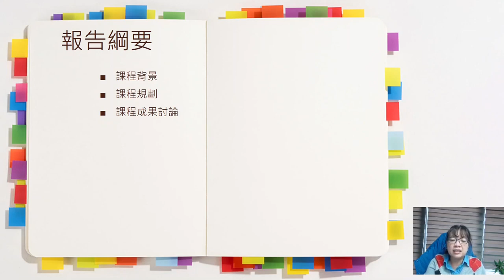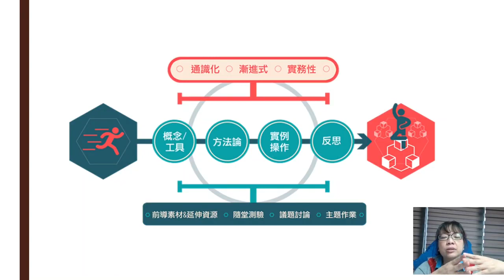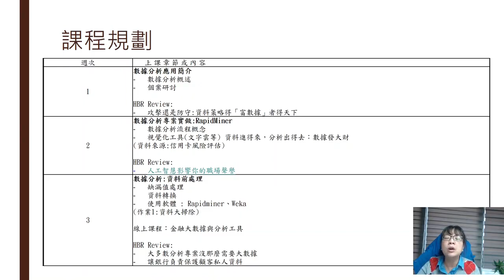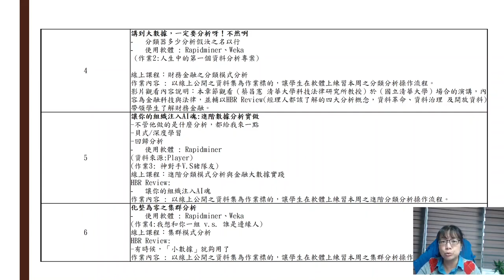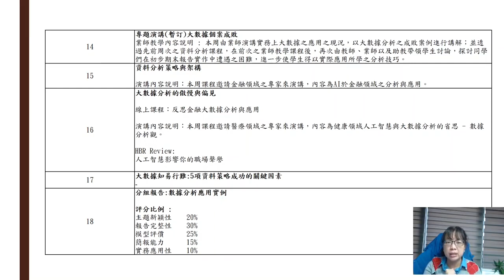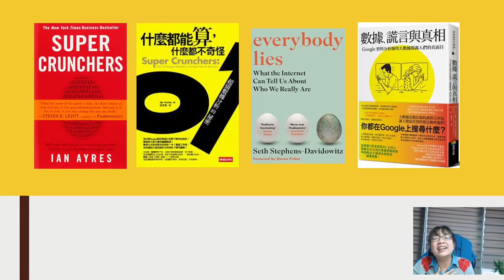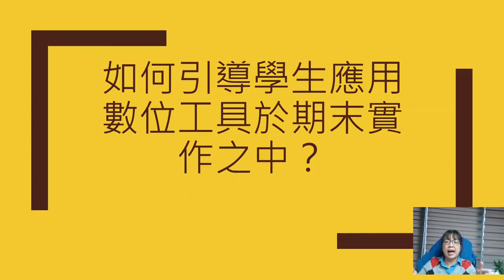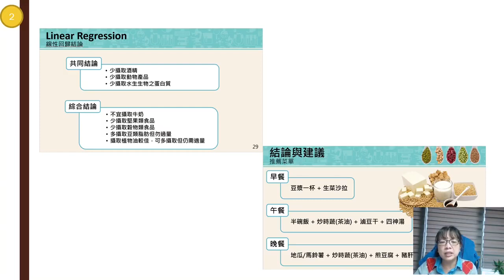109-1 金融大數據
課程名稱：金融大數據
計畫主持人：王貞淑
開課機構：國立臺北科技大學
指導單位：教育部資訊及科技教育司
課程網站：